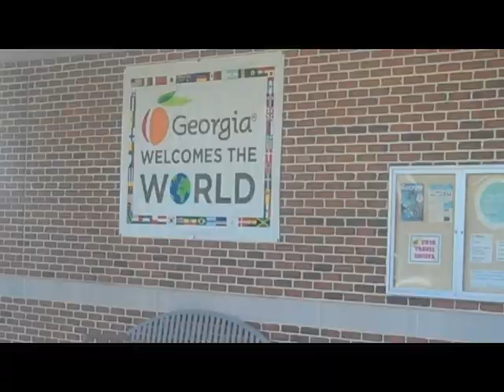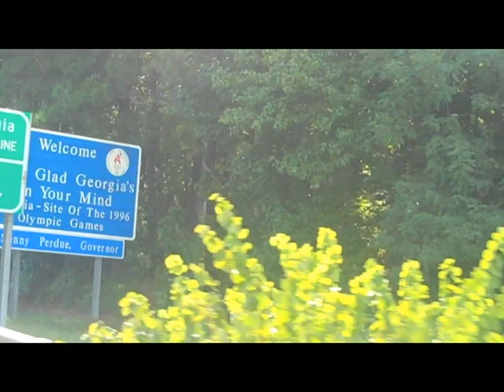Who Is Young Hollywood? (Part 1)